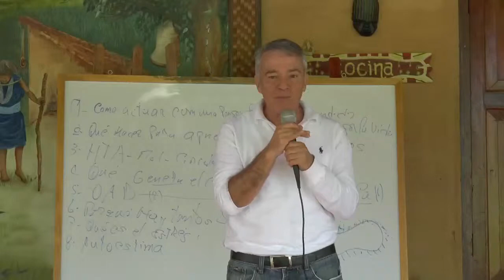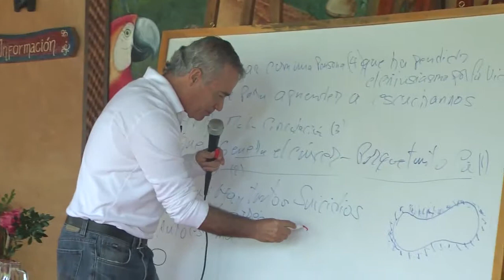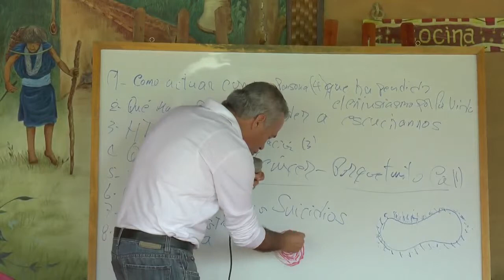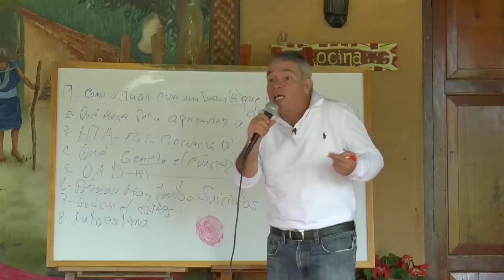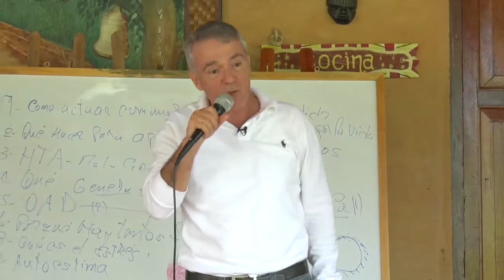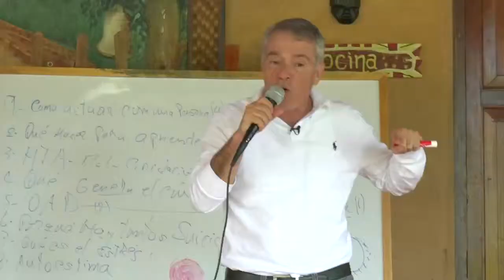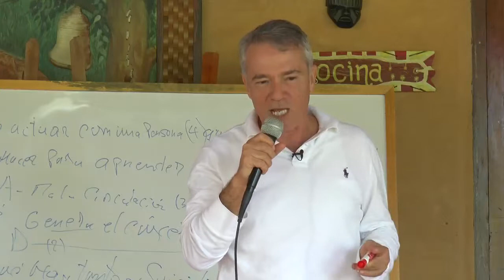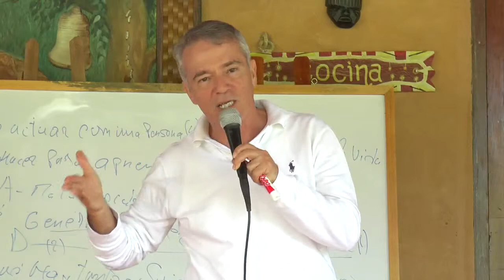Zapatoca Saludable 16